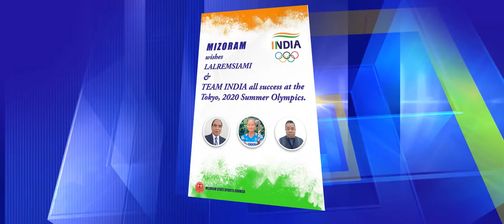Sport Minister Pu Robert Romawia Royte Wishes Lalremsiami, only Olympian fromMizoram to Tokyo 2020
Lalremsiami, only Olympian from Mizoram to Tokyo 2020